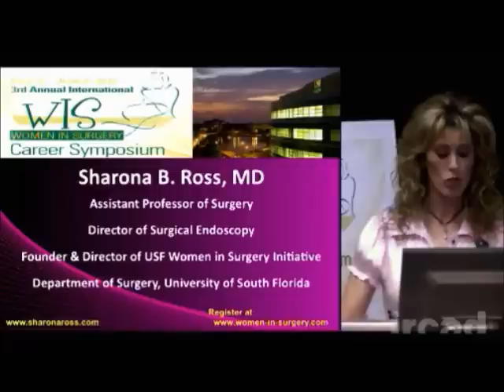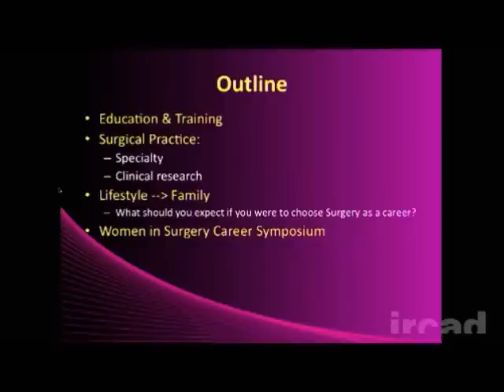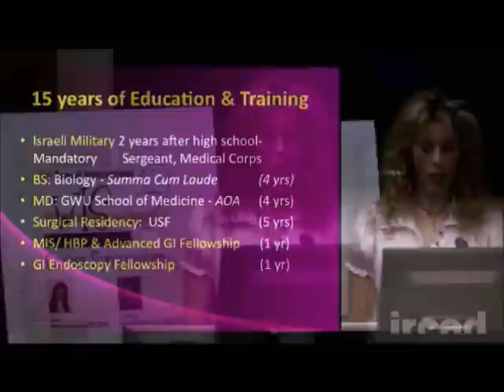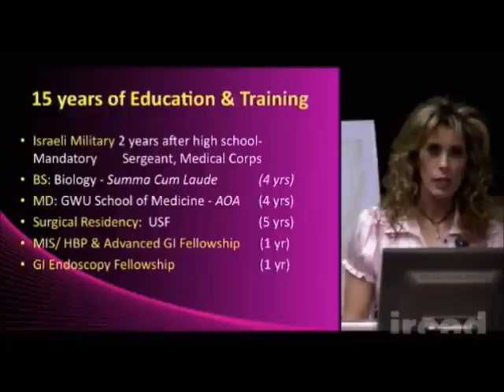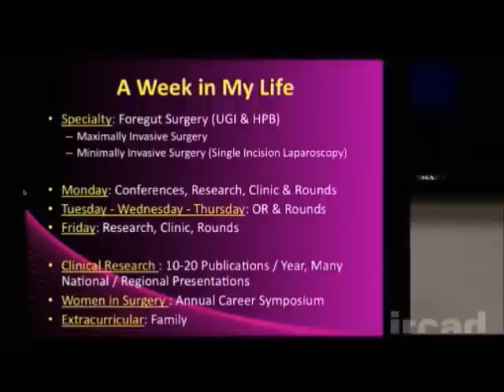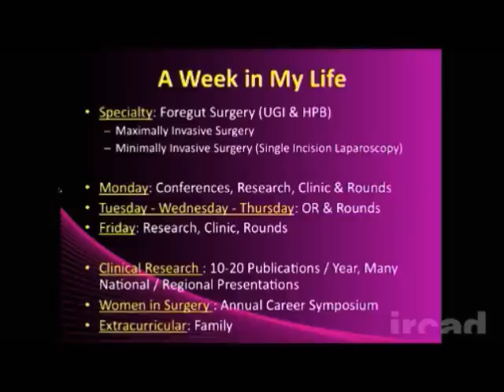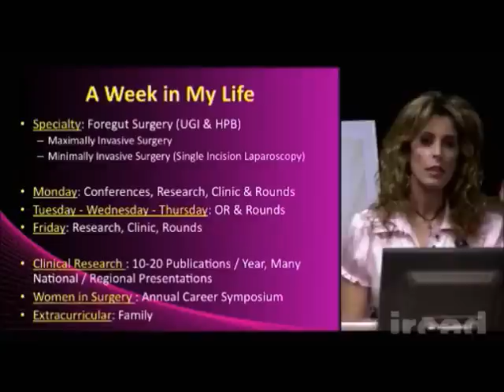Career Development: Women in Surgery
Choosing a career in surgery often seems intimidating to many medical students. Sharona Ross, Assistant Professor of Surgery at the USF College of Medicine, Department of General Surgery, goes over her challenging career path and her rewarding everyday life as a surgeon. In addition, Dr. Ross provides the viewer with tips and tricks such as how to overcome obstacles and to achieve a successful career in the dynamic field of surgery.

Dr. Ross is currently Director of the Endoscopic Surgery journal, Founder and Director of the USF Women in Surgery [WIS] initiative, and Course Director of both the 2010 and 2011 Annual National Women in Surgery Career Symposium. Dr. Ross has become a national voice advocating for women to embrace surgery. Encouraging women to pursue a career in surgery and to pursue leadership has truly become her driving force.